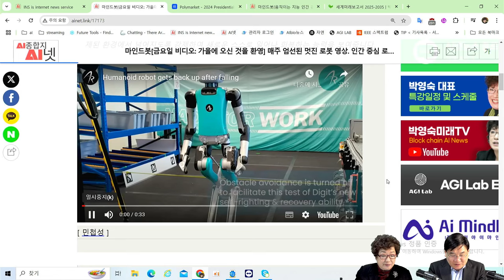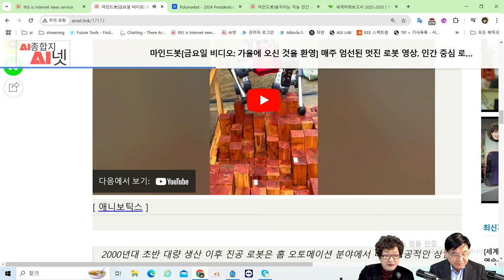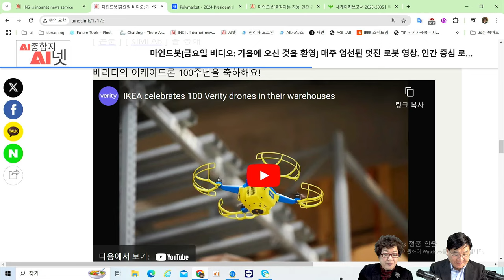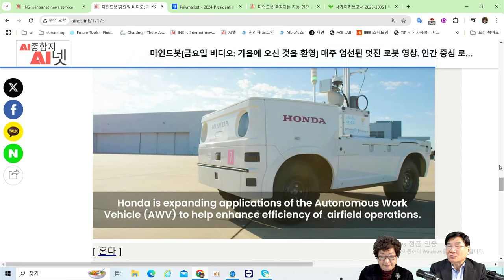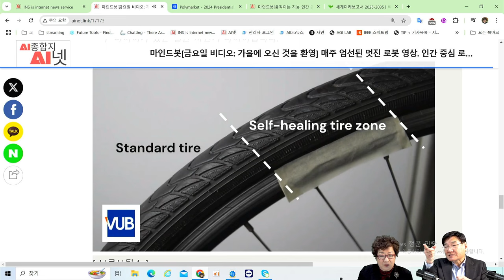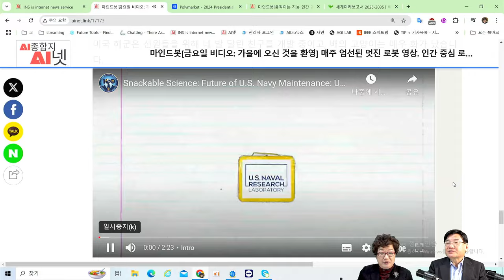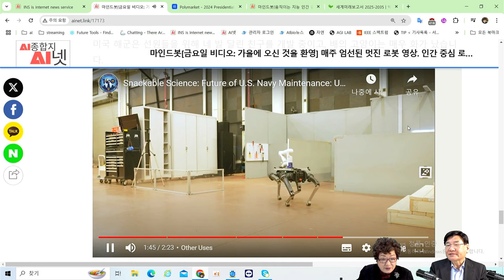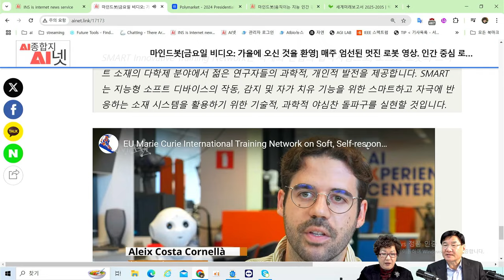[AI로봇] 🤖스스로 일어나는 로봇 - 🦾 인간 중심의 로봇이 발전하다! (매주 엄선된 멋진 로봇 비디오)